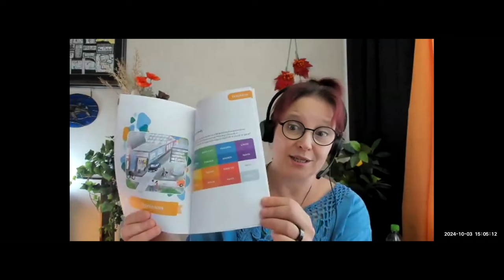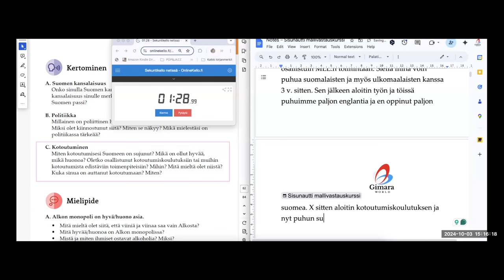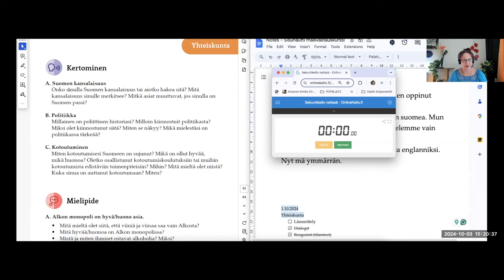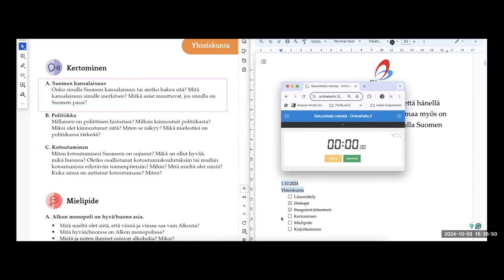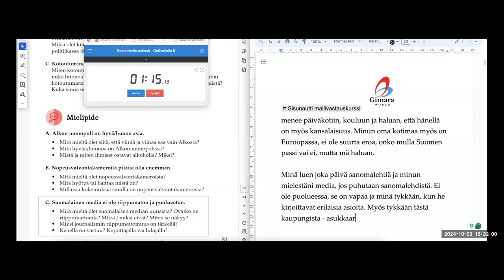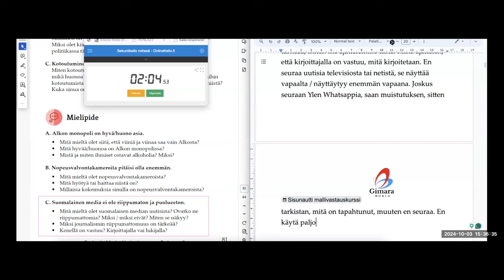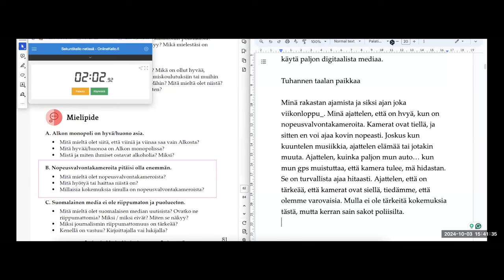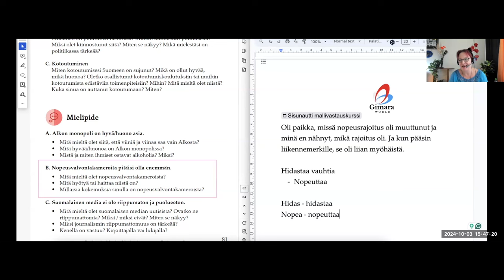Opi suomea! Sisunautin mallivastauskurssi, osa 14 (Intermediate)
Teema Theme: Yhteiskunta
Osateema Part theme: Kertoiminen ja mielipide
Taso Level: Keskitaso